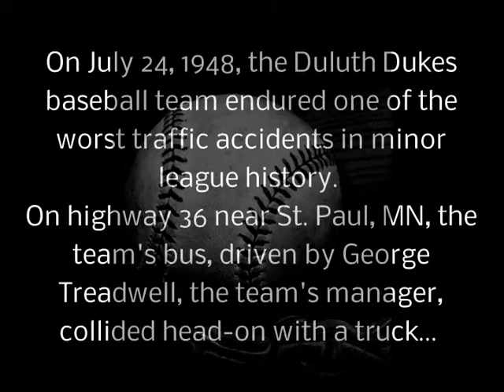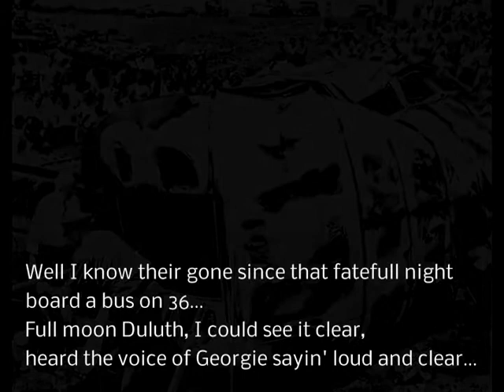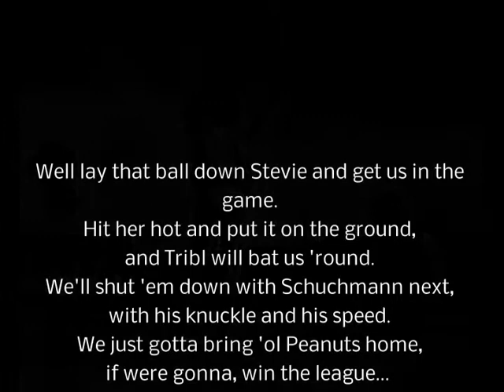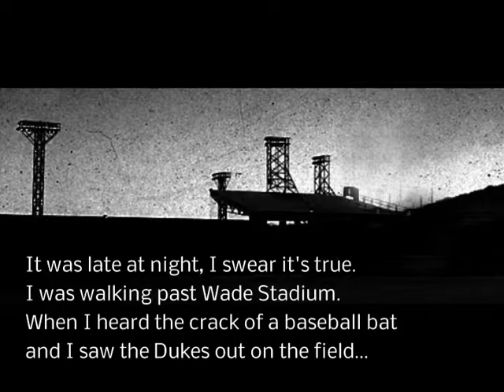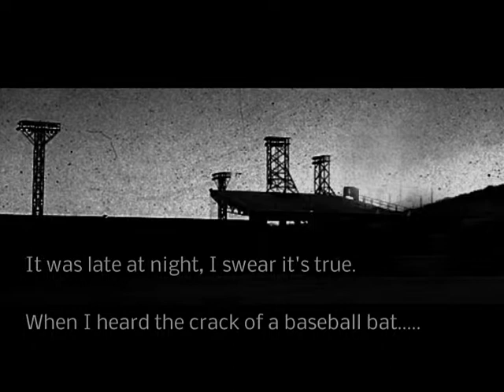The Ballad of the '48 Duluth Dukes - Tales of the Heartland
Music Ballad